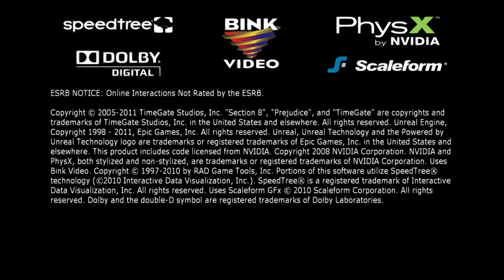Section 8 Prejudice on Xbox Series X/S Xenia Canary V1.1.5